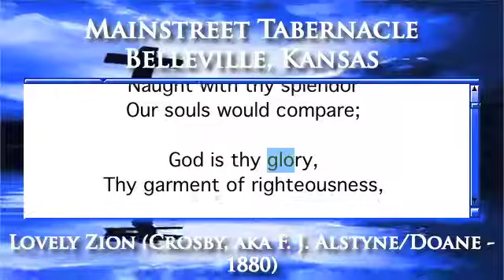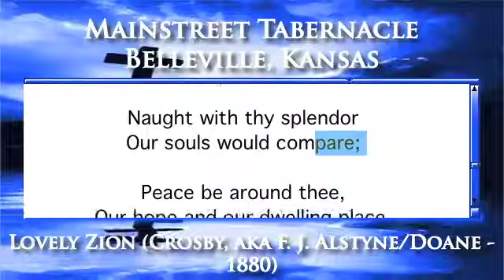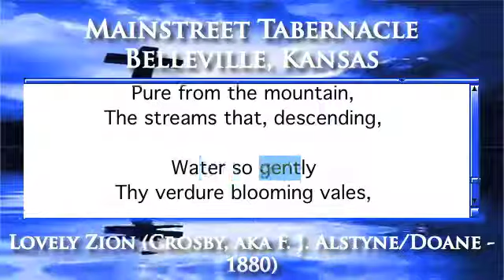Lovely Zion (Crosby, aka F. J. Alstyne/Doane - 1880) - Piano Version Version